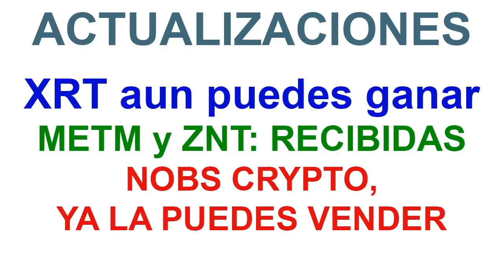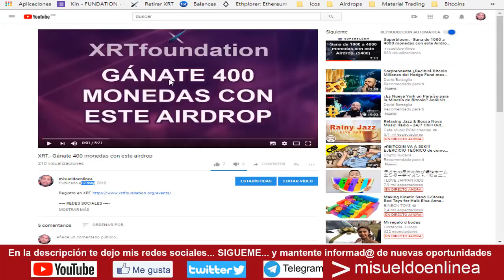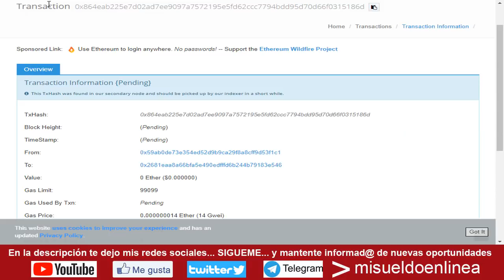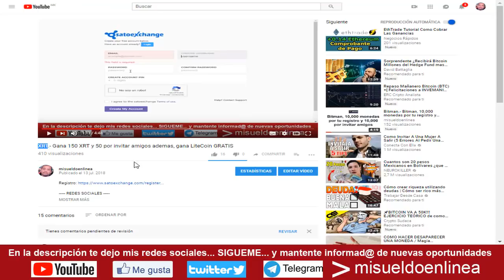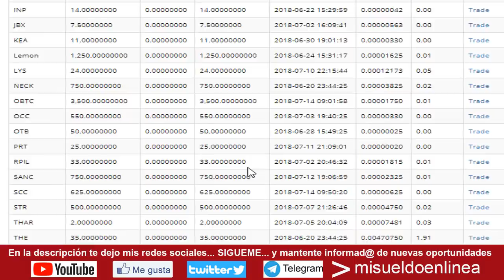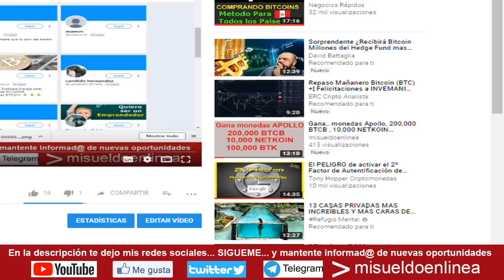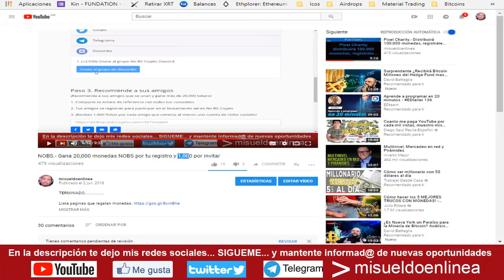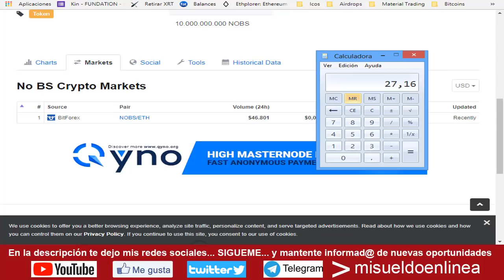ACTUALIZACIONES XRT aun puedes ganar METM y ZNT: RECIBIDAS NOBS CRYPTO, YA LA PUEDES VENDER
XRT.- Gana 150 XRT y 50 por invitar amigos ademas, gana LiteCoin GRATIS

ECEX.

Pagina para reclamar los XRT

91495915